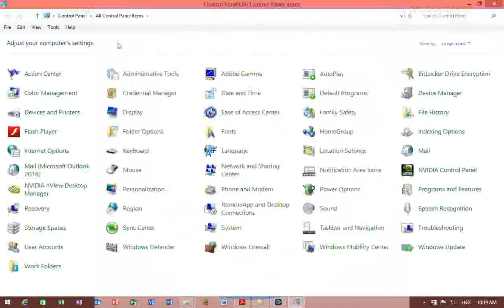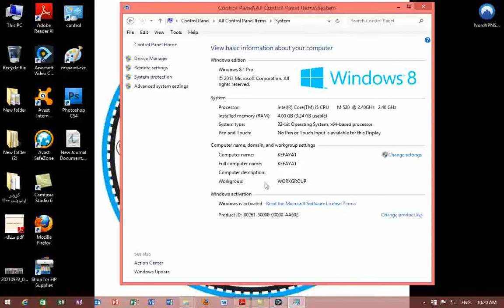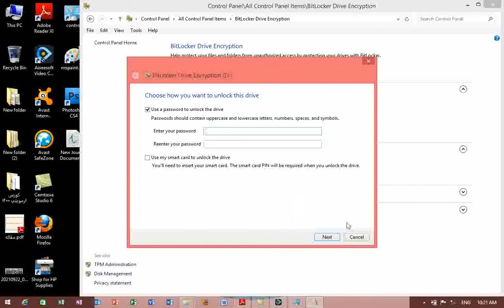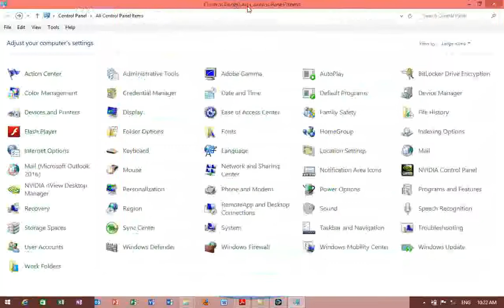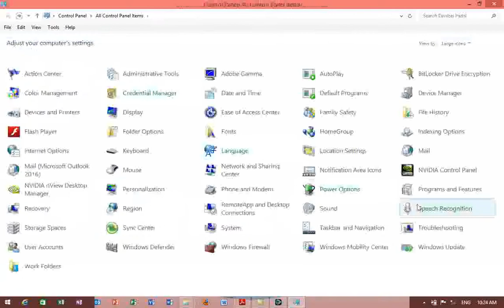windows system, BitLocker, Device and printer